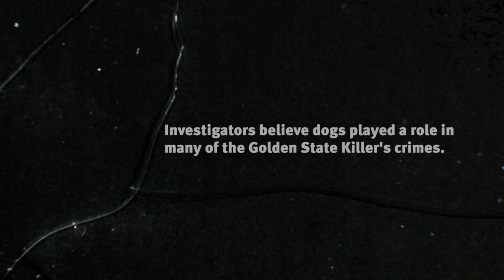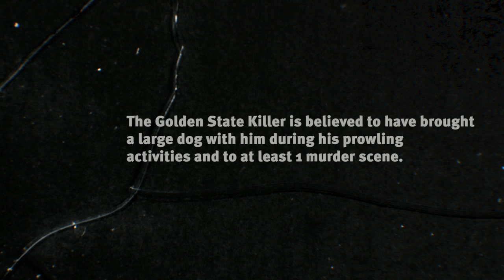What power did the Golden State Killer have over dogs?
"Unmasking a Killer" returns with NEW EPISODES in a special two-night event: Sunday, February 17th at 9p ET/PT only on HLN.
Victims and investigators believe that GSK had a way with dogs... and may have even brought one of his own to at least one of his crimes.
Watch "Unmasking a Killer" on HLN
The true crime HLN Original Series “Unmasking A Killer” profiles the terrifying real-life story of the Golden State Killer, one of the nation’s most prolific serial killers, who is responsible for a staggering 50 rapes and 12 murders in California.